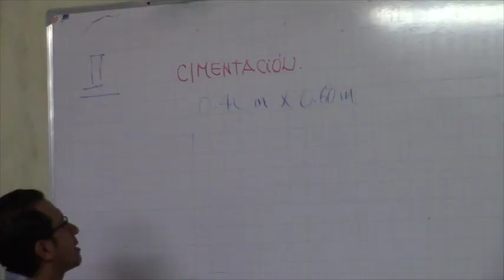Iniciaron talleres de formación profesional, ocupacional e inserción laboral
El proyecto Municipal de Formación Profesional, Ocupacional e Inserción Laboral, inició en forma oficial con las clases de los dos primeros talleres que se están dictando en el edificio de la Casa del Adulto Mayor y Sindicato de Choferes de Girón sobre panadería y pastelería y soldadura eléctrica y albañilería; concluidos éstos continuarán las capacitaciones (igualmente gratuitas) en instalaciones eléctricas y gestión de emprendimientos. Las inscripciones están abiertas en el infocentro municipal localizado en la calle García Moreno entre Antonio Flor y tres de Noviembre, les tenemos un video preparado.